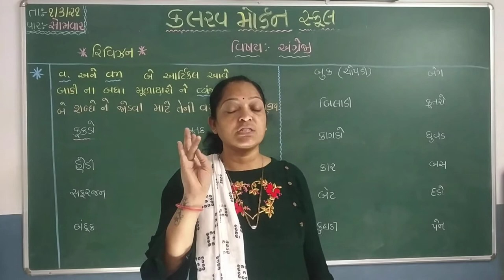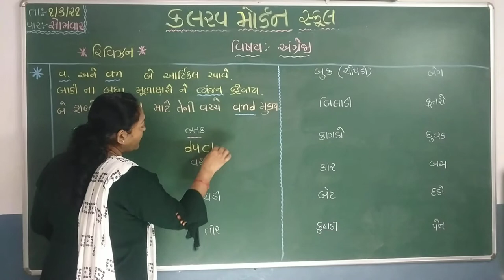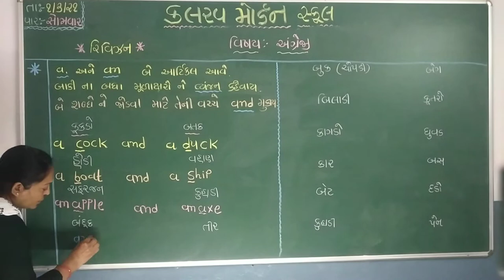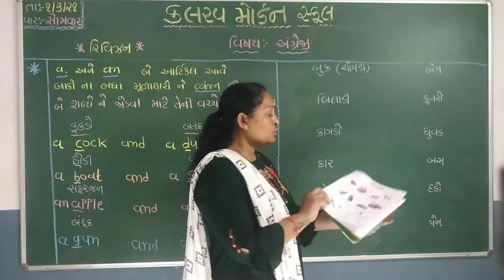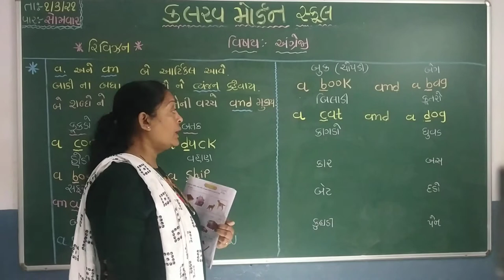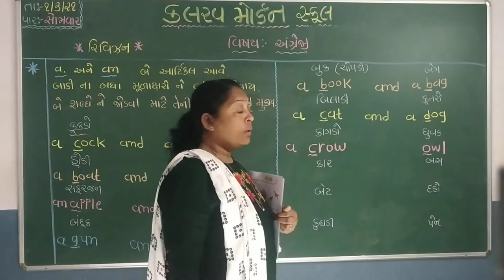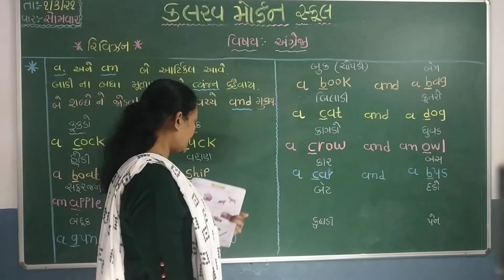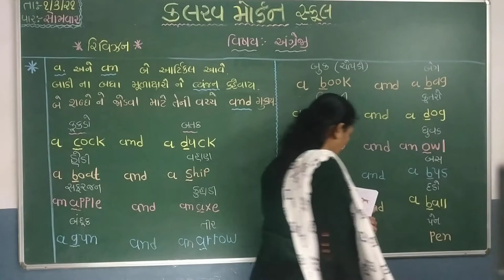std 2 english 01 03 21